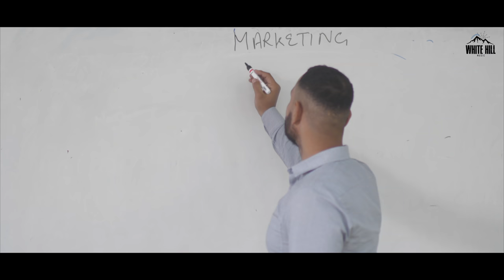Dil Wali Gal (Full Video) | Damanjeet Singh | Nikhil Nahar | Punjabi Songs 2019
Song: Dil Wali Gal
Singer / Lyrics / Composer: Damanjeet Singh
Rapper: Nikhil Nahar
Rap Lyricist: Singh Dalion
Female Lead: Roma Pandit
Editor / DOP / Direction: Team Gen X
Makeup: Scissor Sound & Saira Cash
Costume: Wear House
Graphic Designer: Aman Jain, Udit Kashyap
Special Thanks: Mohit Dhiman, Ritweek Kaleshwari,Naveen Chopra, Akash Gupta, Reema Pandit, Rohit Adhikari, Abhishek Thalwal & Joginder Bhatt